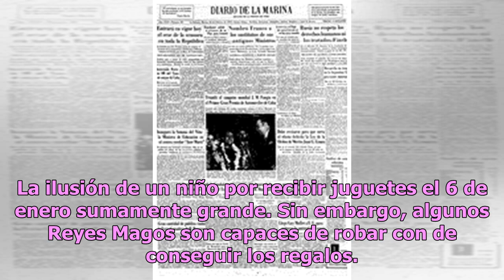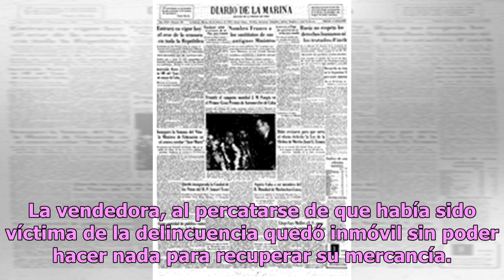Cachan a ‘Reyes Magos’ robando juguetes a plena luz del día (VIDEO)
La ilusión de un niño por recibir juguetes el 6 de enero sumamente grande. Sin embargo, algunos Reyes Magos son capaces de robar con de conseguir los regalos.